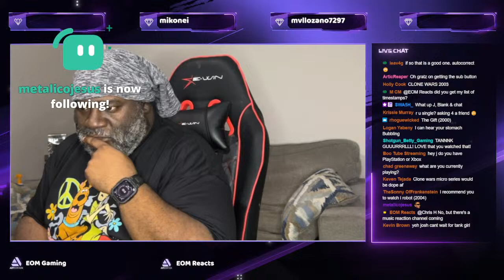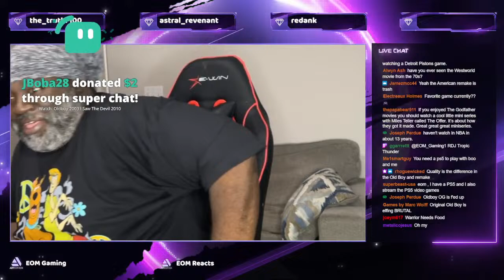Chatting with Twitch and Youtube!!!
Streaming LIVE on Youtube and Twitch